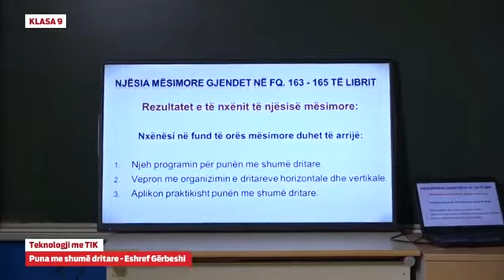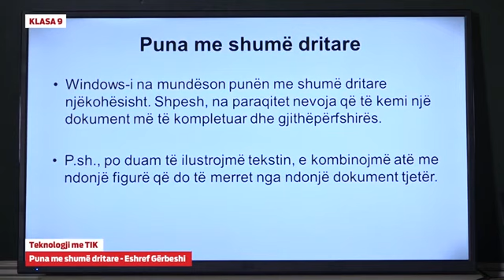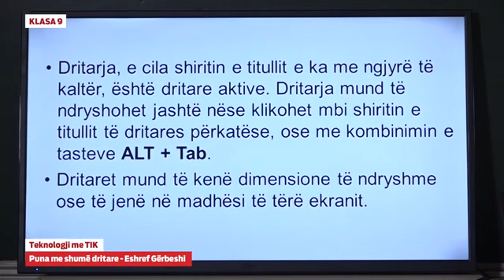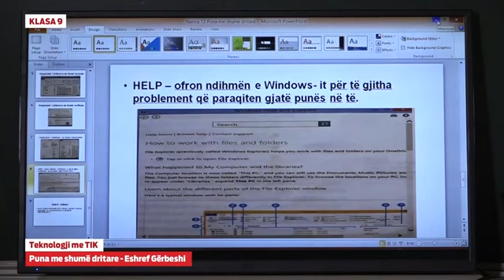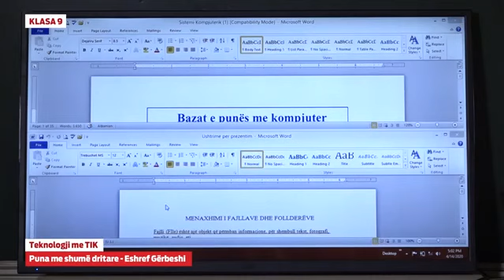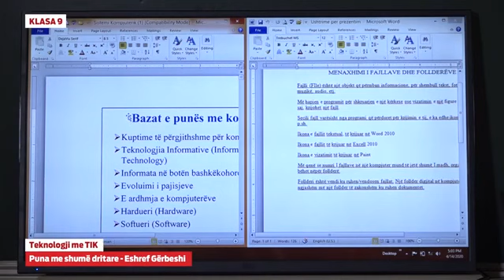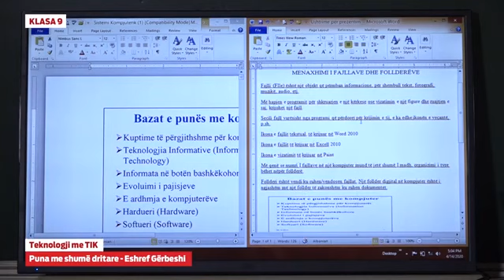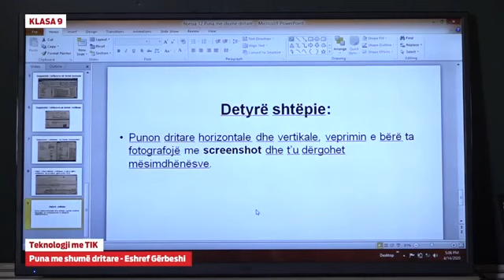e Mësimi: Klasa 9 - Teknologji me TIK - Puna me shumë dritare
Teknologji me TIK - Puna me shumë dritare

Eshref Gërbeshi